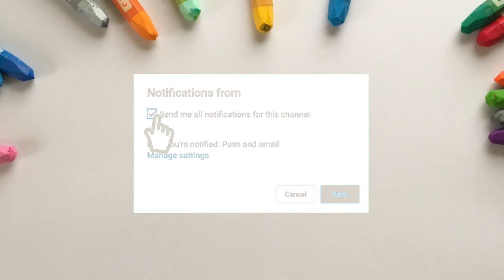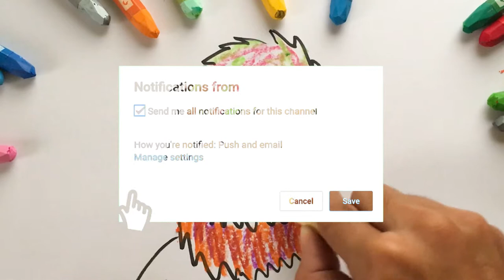Menggambar & Mewarnai PEW DE PAI untuk Anak